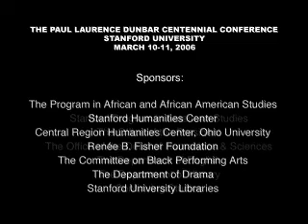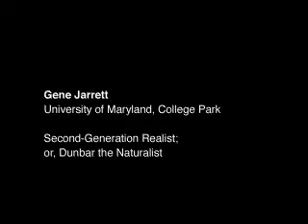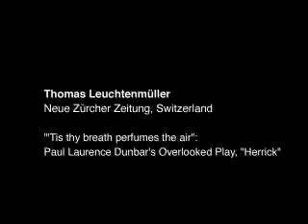Paul Laurence Dunbar: Beyond Blackness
The Paul Laurence Dunbar Centennial Conference, sponsored by Stanford's American Studies Program, explores new critical perspectives on the diversity of Dunbar's literary production as a poet, novelist, lyricist, dramatist, and journalist.

Jennifer James, "Dunbar's 'The Fanatics' and the Post-Civil War Reconciliation Narrative;" Gene Jarrett, "Second-Generation Realist; or, Dunbar the Naturalist;" Thomas Leuchtenmuller, "'Tis thy breath perfumes the air': Paul Laurence Dunbar's Overlooked Play, 'Herrick'"

Stanford's American Studies Program is an interdisciplinary major that seeks to convey a broad understanding of American culture and society in all their complexity.